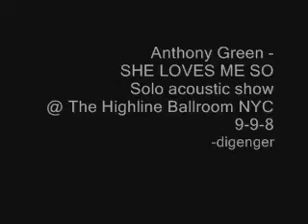Anthony Green - She Loves Me So - Highline Ballroom NYC 9-9-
Anthony Green - She Loves Me So - Highline Ballroom NYC 9-9-8